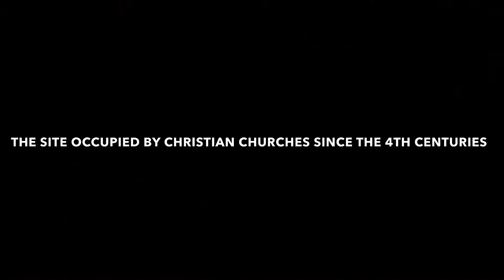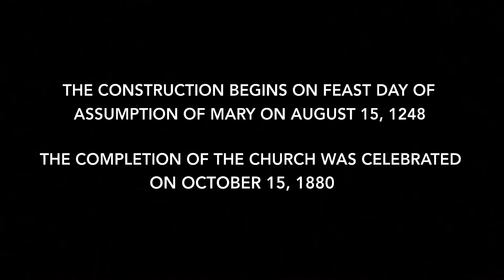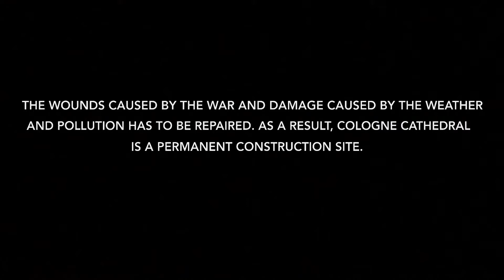The Old Church that Survived from World War II - The Cathedral of Cologne, Germany 🇩🇪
Nearest airport Cologne Bonn Airport. About 20mins travel by car from airport to
Cathedral of Cologne.